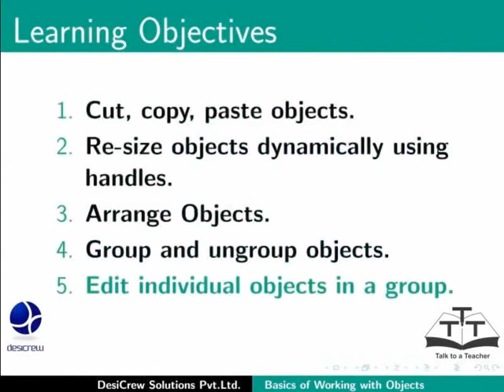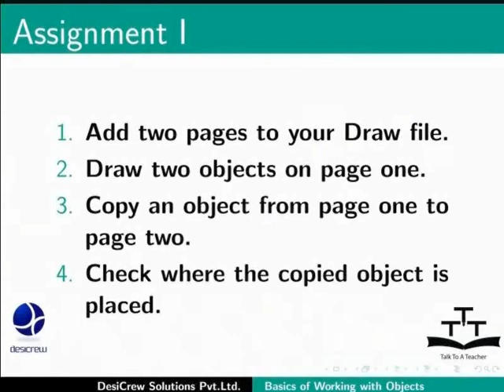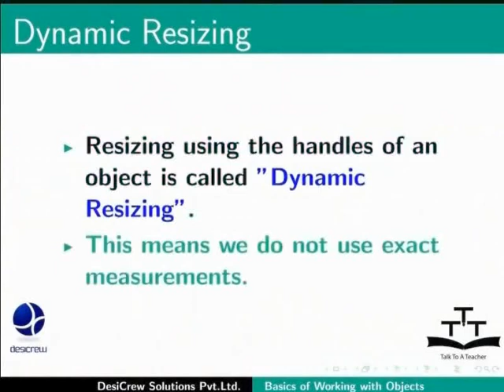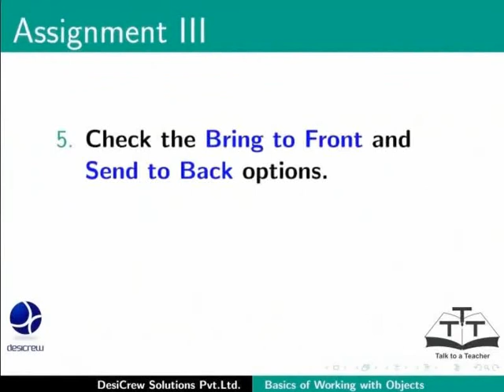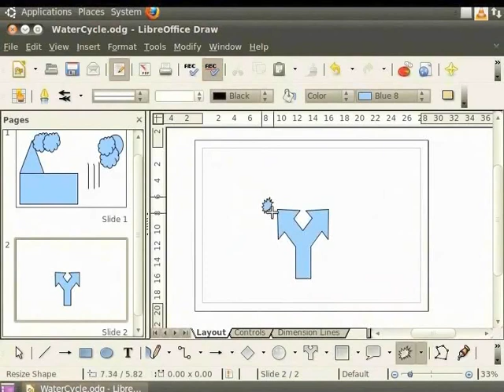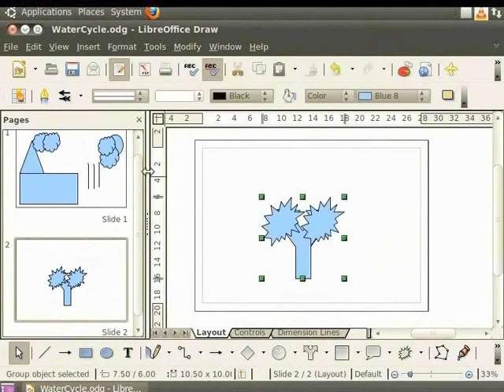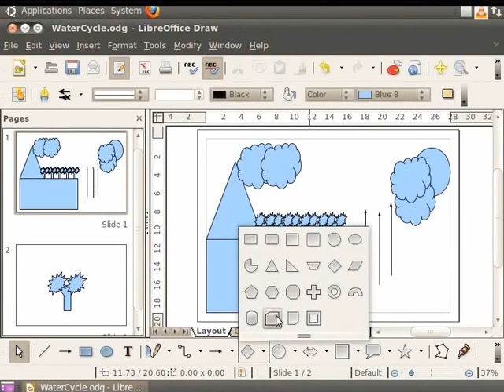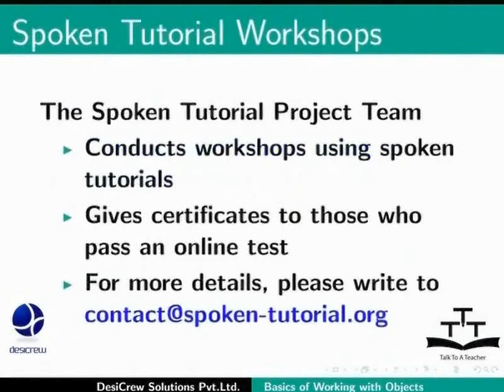Basics of working with objects - Tamil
Basics of working with objects
Cut, copy, paste objects
Resize objects dynamically using handles
Object Arrangement
Group and ungroup objects
Edit individual objects in a group
Moving objects with in a group (forward and backward)